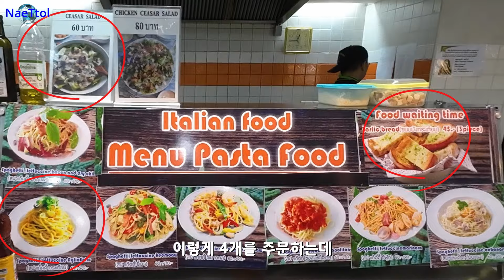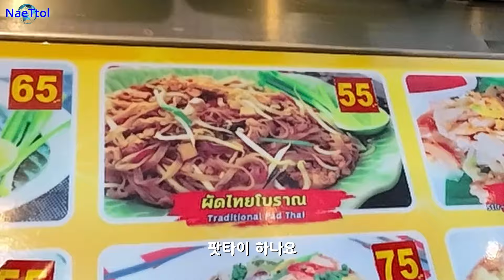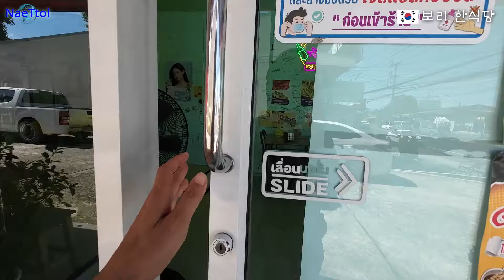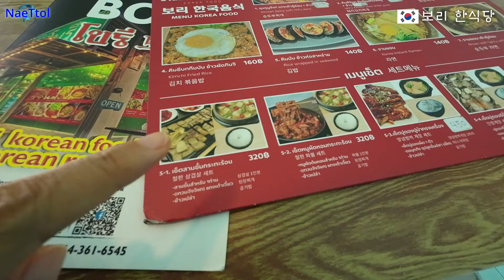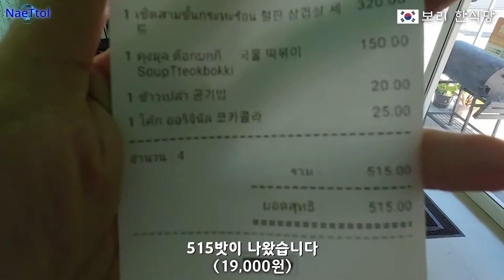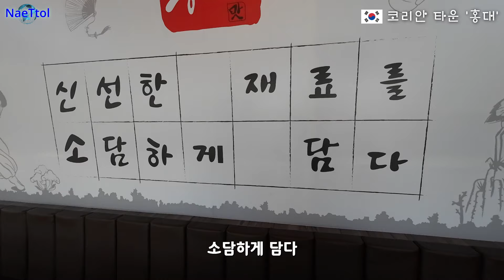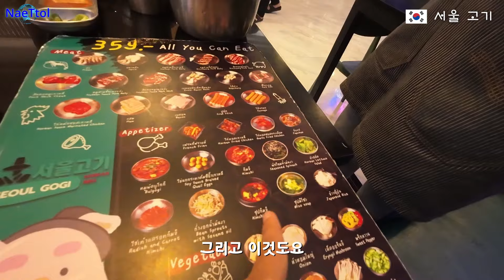(sub)🇹🇭 푸켓 식당 6곳 솔직 리뷰/구글 평점 4.5 이상 한식당 4곳과 우리가애정하는 파스타집/ 부부세계여행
안녕하세요~
조기 은퇴한 딩크 부부의  VLOG 입니다.